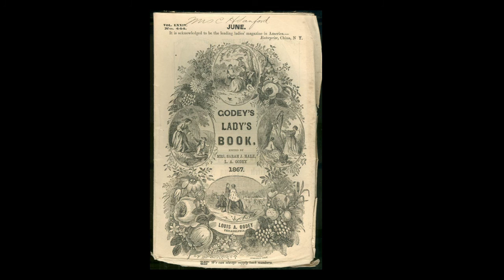The Cask of the Amontillado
Reading of the Cask of the Amontillado by Executive Director Daniel Johnson.